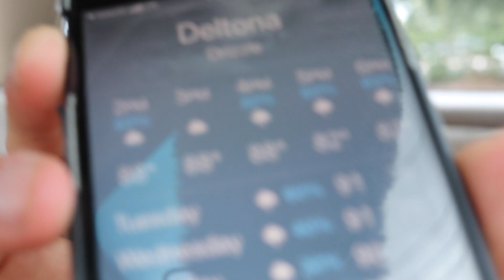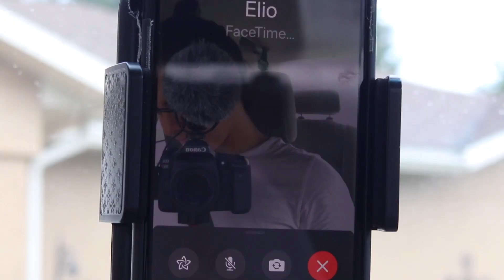Elio doesn't know how to shop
Elio's Instagram: @elioperezzz

*Social media in a nutshell.*

*My favorite book. The key to success.*

The Art of Impossible By Steven Kolter
*Maximize creativity and focus.*

High Performance Planner By Brendon Burchard
*Balance 10 categories in your life.*

Rebel Without A Crew By Robert Rodriguez
*A success story inspiring my filmmaking decisions today.*

Screenplay By Syd Field
*The foundations of Screenwriting*

Why We Sleep By Mathew Walker
*I. Improved memory ii. Improved muscle memory iii. Improved creativity.*

The 4-Hour Workweek By Timothy Ferris
*Do less, get more.*

The Pomodoro Technique By Francesco Cirillo
*Time-Management preference*

*The 48 laws of power are neither good nor evil; they are just laws.*

A Random Walk Down Wall Street By Burton G. Malkiel
*Investing 101. Index funds… The 5-year investing rule.*

Hollywood Producers DIrectory By J. Douma & D. Perez
*The definitive contacts resource for filmmaking professionals.*

Making Movies By Sidney Lumet
*Failing to plan is planning to fail.*

On Directing Film By David Mamet
*Do not tell your actors what to do, guide them*

The Filmmaker’s Handbook By Steven Ascher & Edward Pincus
*Everything about filmmaking. Everything… and more.*

*My logic was if I read something that I wasn’t interested in, then I would unlock the ability to read something I was interested in. It worked.*

My Equipment

GorillaPod - Supports 11lbs

Canon 80D

Zoom H6 (2020 Version)

Aputure Amaran AL-MC

Aputure Amaran AL-MC